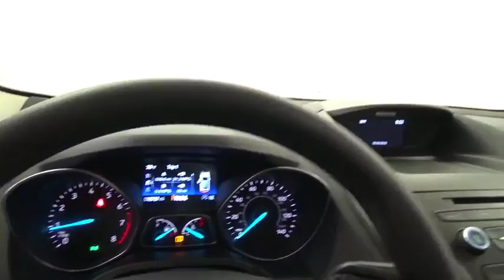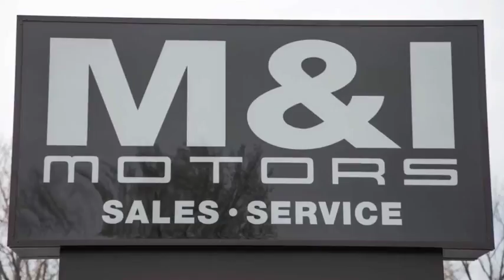2017 Ford Escape SE Highland Park 19810 C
2017 Ford Escape SE